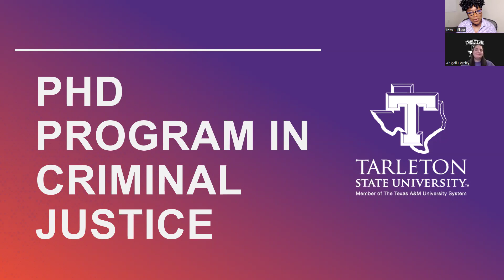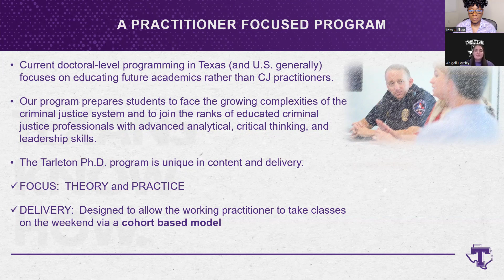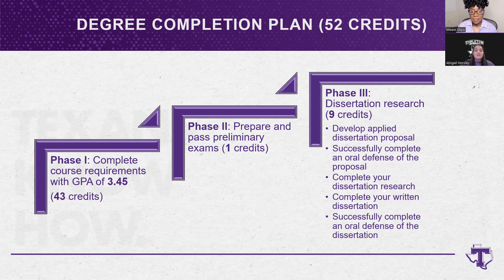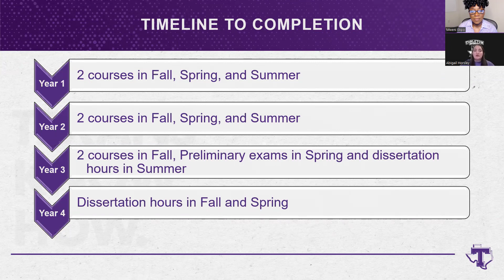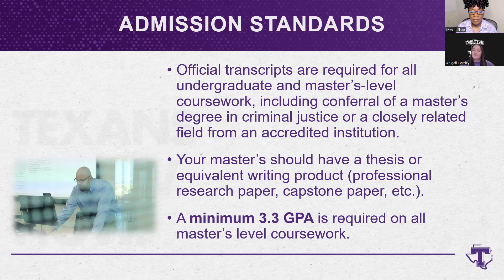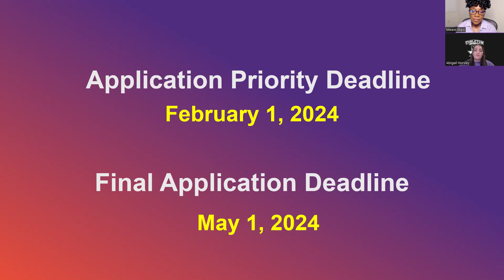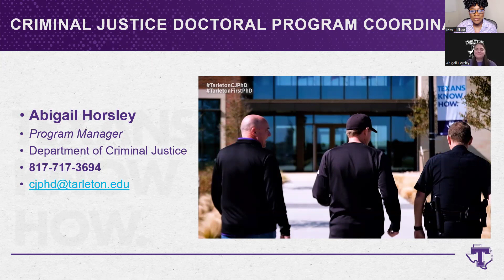Doctor of Philosophy in Criminal Justice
The School of Criminology, Criminal Justice and Public Administration at Tarleton State University offers coursework and research leading to a Doctor of Philosophy in criminal justice. The program prepares students to face the growing complexities of the criminal justice system and to join the ranks of educated criminal justice professionals with advanced analytical, critical thinking and leadership skills.

Classes are offered face to face in a cohort format and feature vigorous interaction with criminal justice professionals. The Ph.D. program culminates in an applied dissertation project with practical implications to the practice of criminal justice.

The curriculum is designed with working professionals in mind. Classes meet Saturdays at Tarleton in Fort Worth.